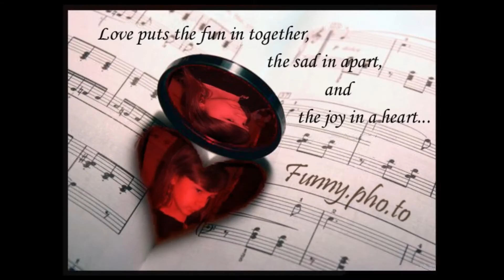ma filleule oceane 1.wmv